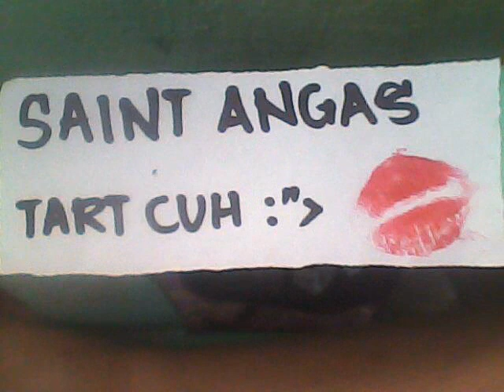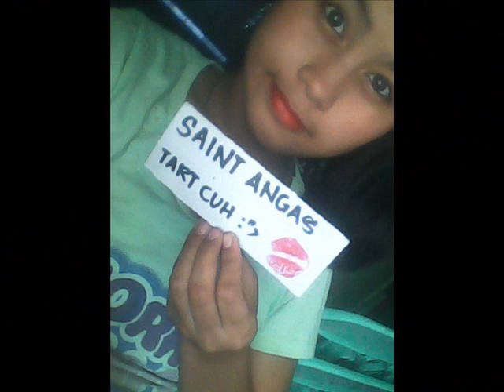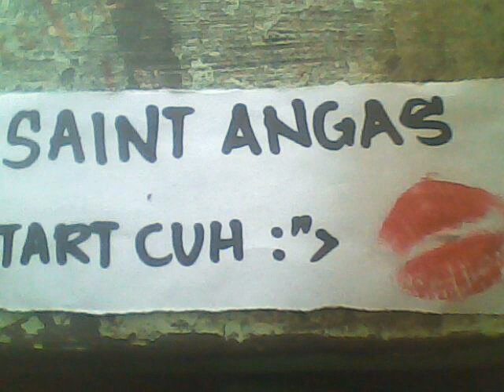Tart.coeh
PARA SAU TALAGA TONG YOUTUBE TART.COEH